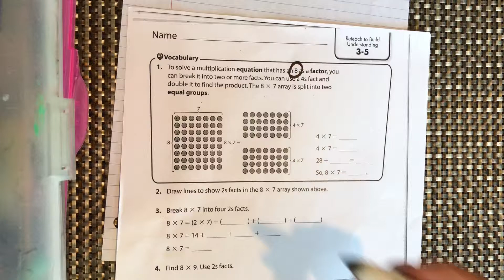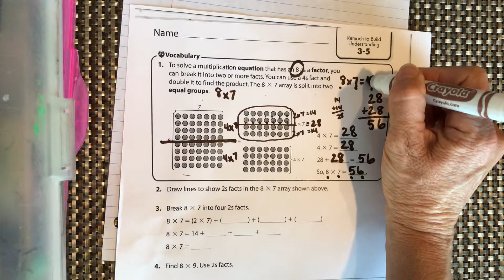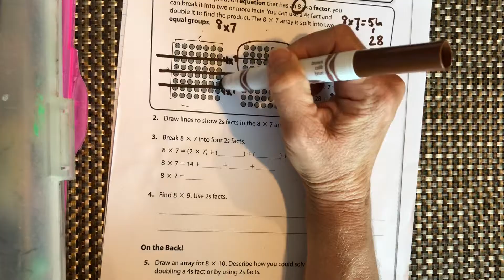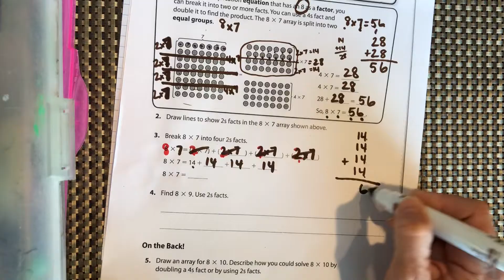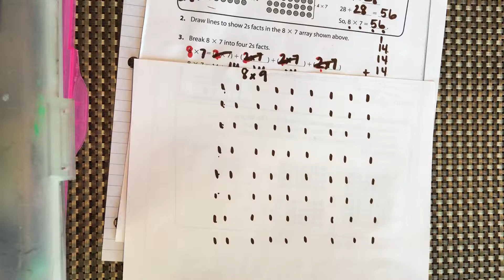Lesson 3-5 Reteach Pearson Envision 2.0 (8 as a factor)